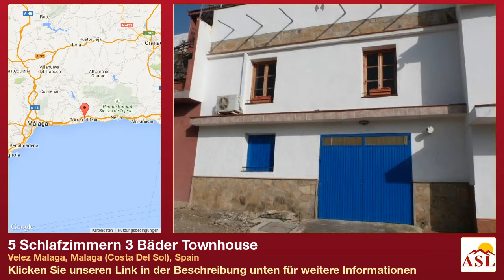5 Schlafzimmern 3 Bäder Townhouse zu verkaufen in Velez Malaga, Malaga (Costa Del Sol), Spain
Weitere Infos auf Townhouse zu verkaufen in Velez Malaga, Malaga (Costa Del Sol), Spain mit 5 Schlafzimmern, 3 Badezimmern

Weg